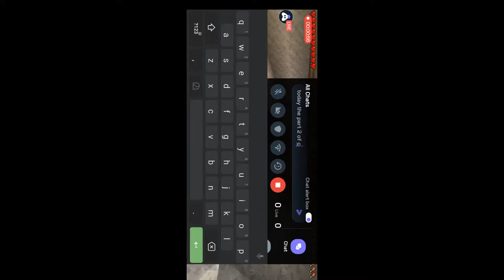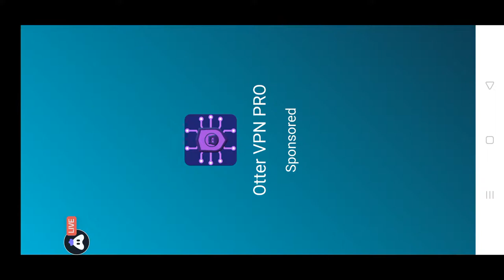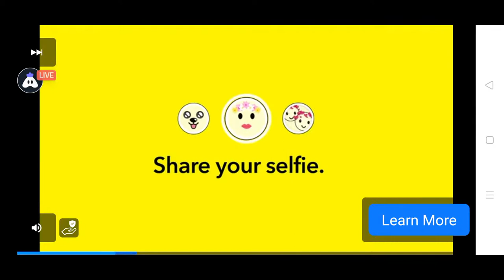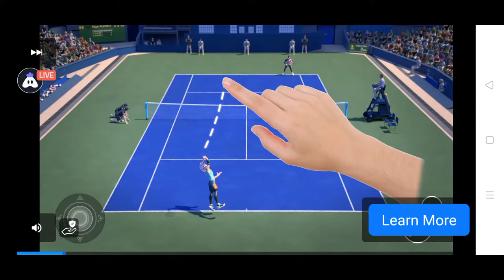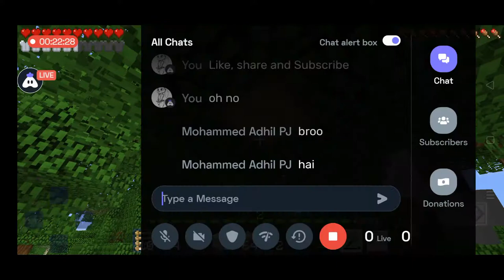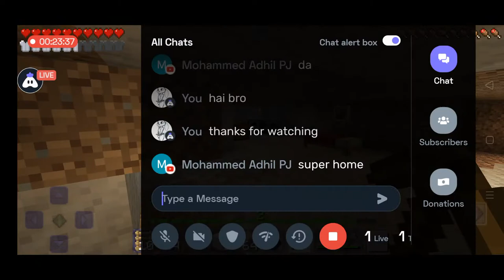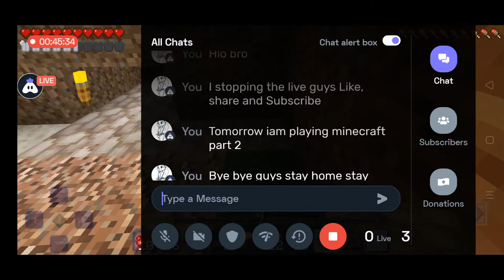🛑Craftsman : Live Stream | Playing Solo | Part 2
Hey folks! Watch me play Craftsman!

Today I am streaming craftsman. Other popular games:
PUBG Mobile
Garena Free Fire
Among Us
Call of Duty Mobile
Fall Guys
Fortinite
Roblox
Minecraft